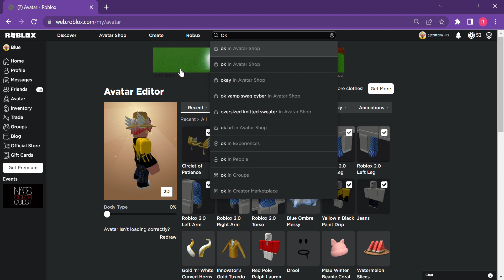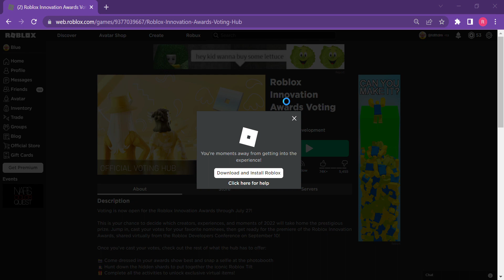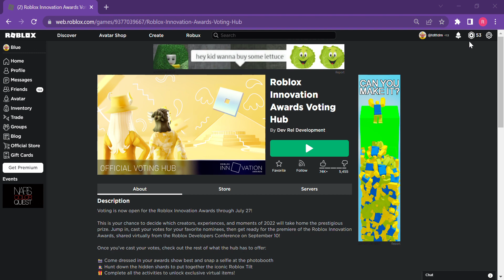HOW TO GET CIRCLET OF PATIENCE AND FRAGMENTED TOP HAT (Roblox)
Am i too late?